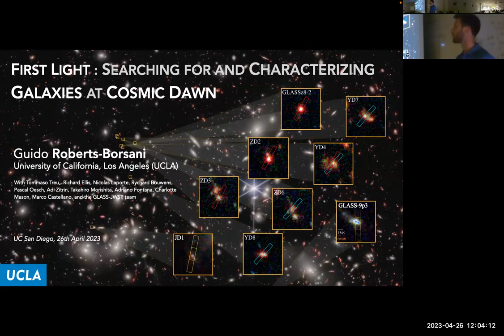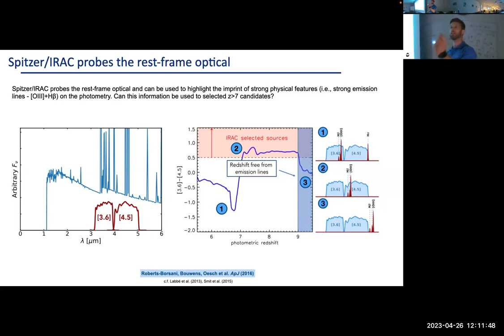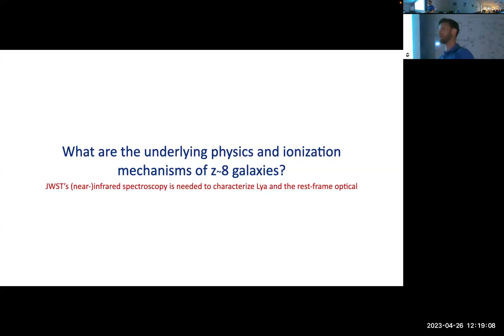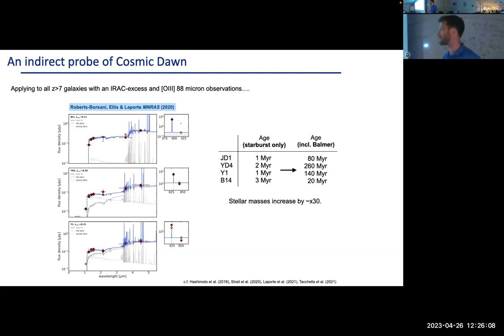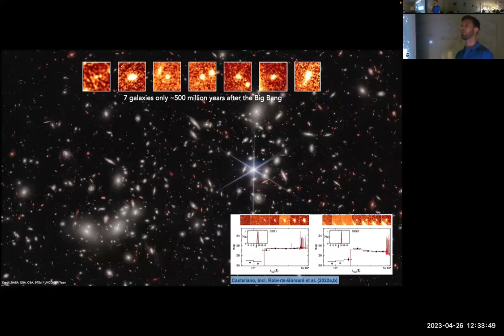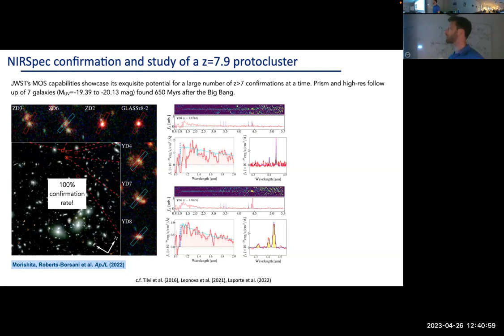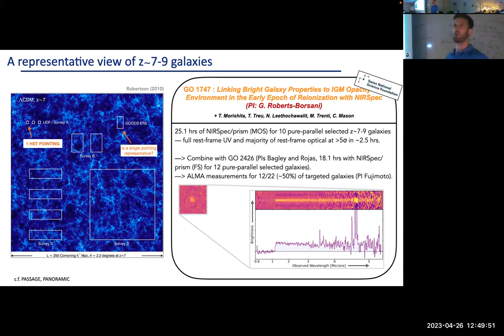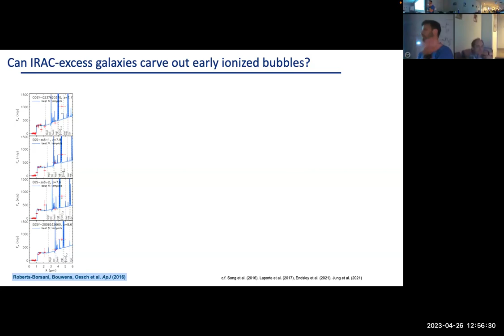UCSD/SDSU Astrophysics Seminar: Guido Roberts-Borsani (UC Los Angeles) 26 Apr 2023